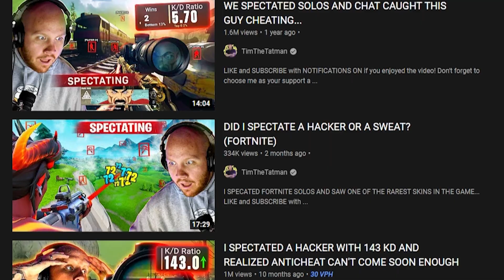TimTheTatman - A Big Part Of The Problem!